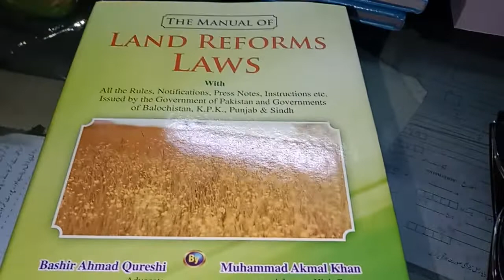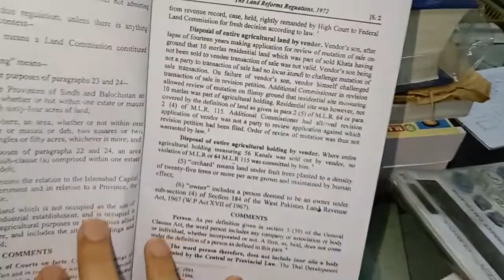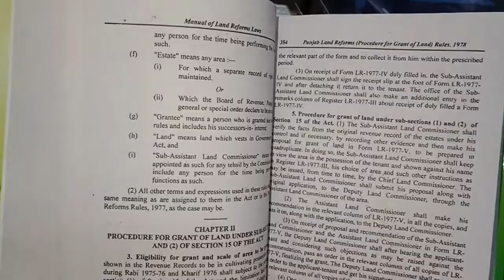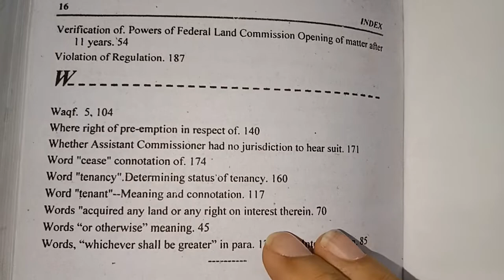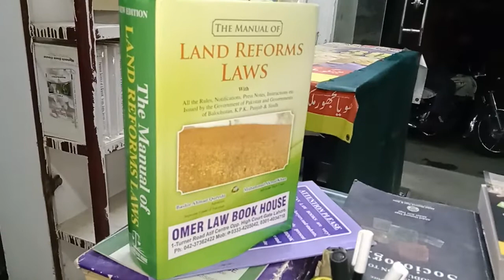Land Reforms Laws updated Plus MLR 115, Rules, Notifications, Case law study